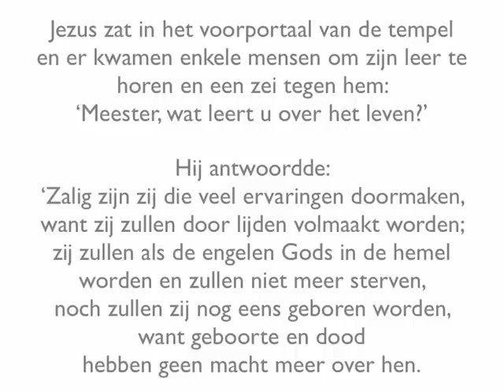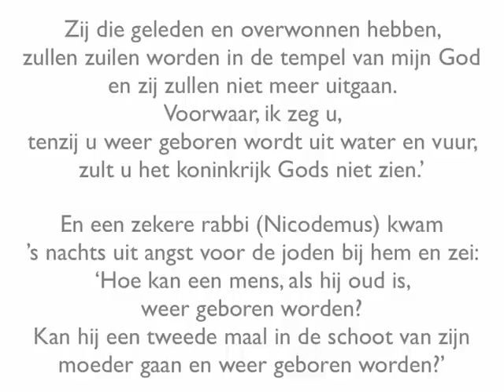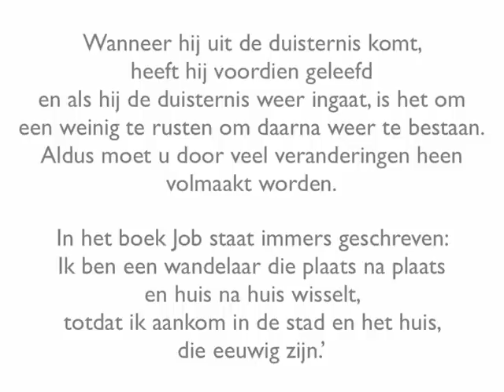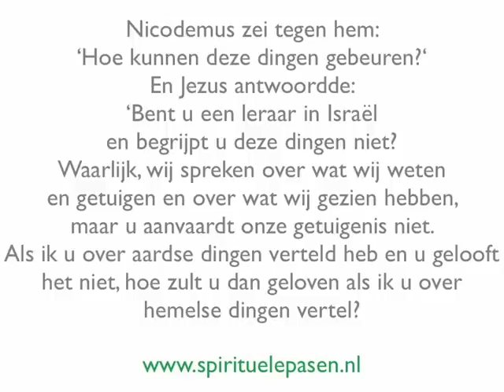37 De wedergeboorte van de ziel, hoofdstuk 37 van het evangelie van de heilige twaalven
Jezus zat in het voorportaal van de tempel en er kwamen enkele mensen om zijn leer te horen en een zei tegen hem: ‘Meester, wat leert u over het leven?’

Hij antwoordde: ‘Zalig zijn zij die veel ervaringen doormaken, want zij zullen door lijden volmaakt worden; zij zullen als de engelen Gods in de hemel worden en zullen niet meer sterven, noch zullen zij nog eens geboren worden, want geboorte en dood hebben geen macht meer over hen.

Zij die geleden en overwonnen hebben, zullen zuilen worden in de tempel van mijn God en zij zullen niet meer uitgaan. Voorwaar, ik zeg u, tenzij u weer geboren wordt uit water en vuur, zult u het koninkrijk Gods niet zien.’

En een zekere rabbi (Nicodemus) kwam ’s nachts uit angst voor de joden bij hem en zei: ‘Hoe kan een mens, als hij oud is, weer geboren worden? Kan hij een tweede maal in de schoot van zijn moeder gaan en weer geboren worden?’

Jezus antwoordde: ‘Waarlijk, Ik zeg u, tenzij een mens wordt wedergeboren uit vlees en uit geest, kan hij het koninkrijk Gods niet binnengaan.

De wind blaast waarheen hij wil, en u hoort zijn geluid, maar u kunt niet zeggen vanwaar hij komt of waarheen hij gaat. Het licht schijnt van het oosten tot het westen; de zon komt op uit de duisternis en gaat weer in duisternis onder; aldus vergaat het de mens in alle eeuwigheid.

Wanneer hij uit de duisternis komt, heeft hij voordien geleefd en als hij de duisternis weer ingaat, is het om een weinig te rusten om daarna weer te bestaan.  Aldus moet u door veel veranderingen heen volmaakt worden.

In het boek Job staat immers geschreven: Ik ben een wandelaar die plaats na plaats en huis na huis wisselt, totdat ik aankom in de stad en het huis, die eeuwig zijn.’

Nicodemus zei tegen hem: ‘Hoe kunnen deze dingen gebeuren?’

En Jezus antwoordde: ‘Bent u een leraar in Israël en begrijpt u deze dingen niet? Waarlijk, wij spreken over wat wij weten en getuigen en over wat wij gezien hebben, maar u aanvaardt onze getuigenis niet. Als ik u over aardse dingen verteld heb en u gelooft het niet, hoe zult u dan geloven als ik u over hemelse dingen vertel? Niemand anders is opgestegen naar de hemel dan alleen hij die uit de hemel neergedaald is, namelijk de mensenzoon-dochter die in de hemel is.’

Bron: Hoofdstuk 37 van Het evangelie van de heilige twaalven

Spirituele teksten
Pentagram boekwinkel
Bakenessergracht 1
2011 JS Haarlem